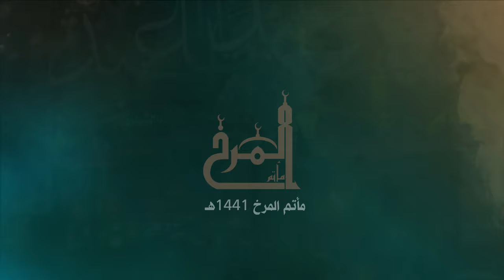الرابع من محرم 1441هـ | مأتم المرخ